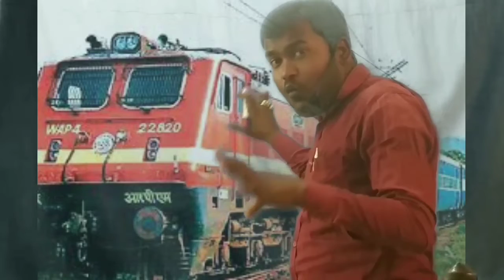रेलवे सिग्नल में लाल रंग का प्रयोग क्यों किया जाता है | New video 2022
ram charan movies in hindi dubbed full
रेलवे स्टेशन में लाल रंग का प्रयोग क्यों किया जाता
रेलवे सिग्नल में लाल रंग का प्रयोग क्यों किया जाता है
Relve singlar me lal rang ka paryayvachi
bhojpuri movie
kajal raghwani
south indian movies dubbed in hindi full movie 2021 new, south indian movies dubbed in hindi full movie 2018 new, ram charan movies in hindi dubbed full
south indian movies dubbed in hindi full movie 2022 new, south indian movies dubbed in hindi full movie 2022 new, ram charan movies in hindi dubbed full
stady
education
science